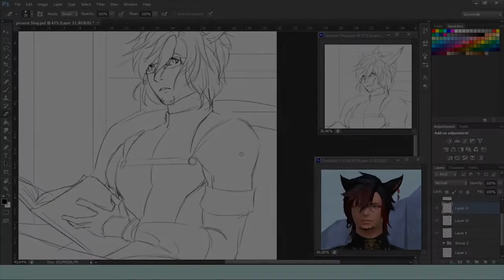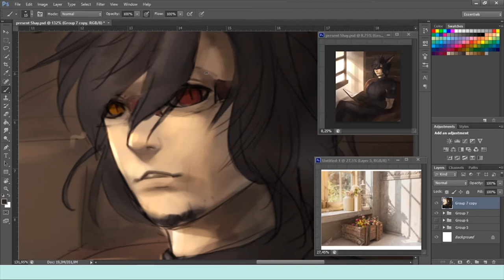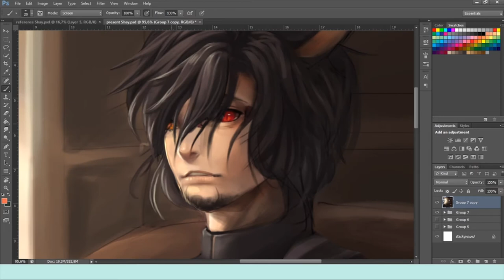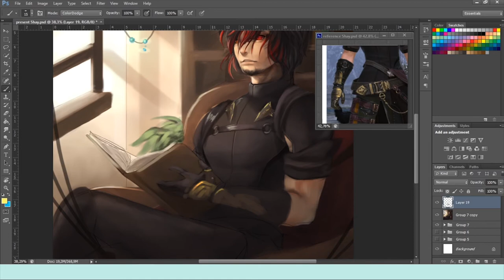Speedpaint - Shay Riven.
THE SECRETS TO DRAWING VIDEO COURSE